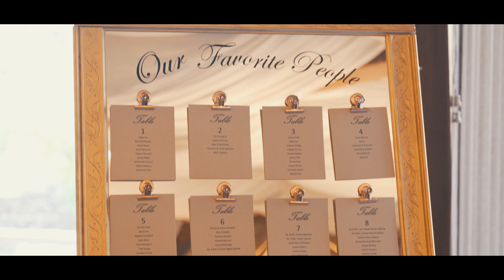Alyson & Zag Teaser